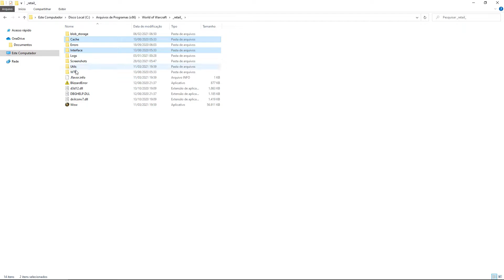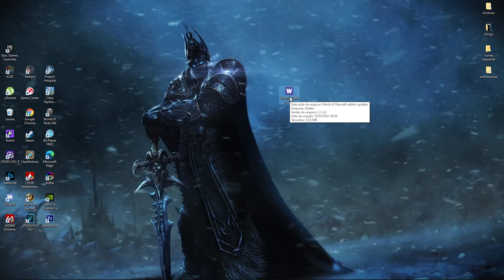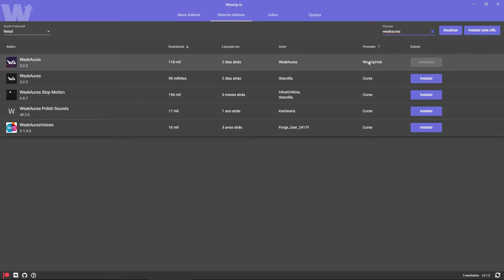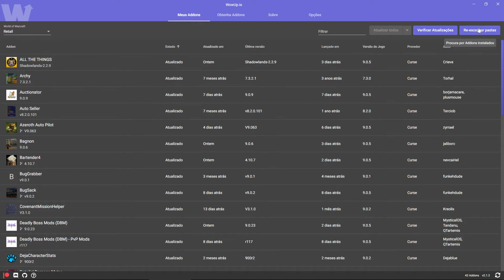World of warcraft Guia: Instalando e atualizando addons facilmente (Wowup)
Lembrando galera uso o wowup por preferencia...  provavelmente farei um vídeo do overworlf no futuro!